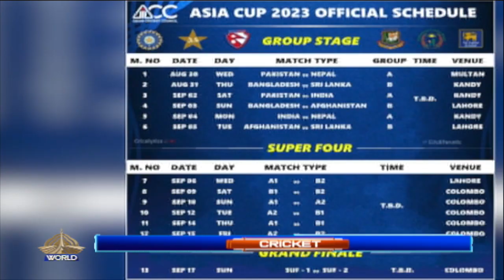SPORTS EXTRA || ARSHAD NADEEM WINS SILVER MEDAL IN JAVELIN THROW || 28-08-2023